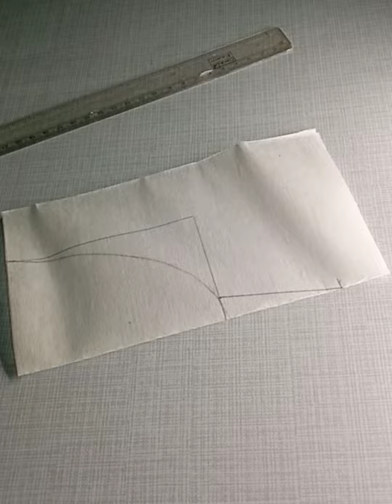pleated latest neck design cutting and stitching/neck design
Kurti neck design cutting and stitching easy method